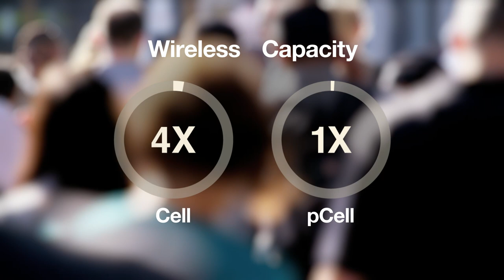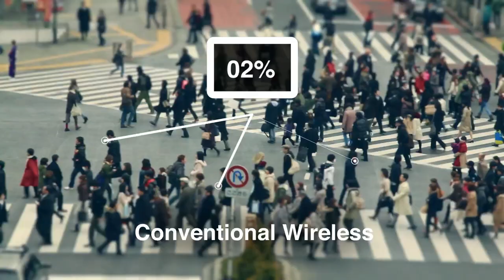Discover Artemis pCell LTE/5G Networks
Artemis pCell vRAN technology is an entirely new approach to wireless, delivering over 1 Gbps in 20 MHz of spectrum for Private or Public LTE or 5G networks, over 10 times the data rate of conventional cellular LTE/5G in the same amount of spectrum.

pCell’s first large-scale commercial deployment is a Private mobile network in SAP Center, home of the San Jose Sharks, a 140,000 sq. ft. (13,000 sq. m), 20,000-seat arena using free CBRS spectrum, where it not only delivers 1 Gbps per 20 MHz, 10x the aggregate data rate of the existing arena cellular network, it does so uniformly throughout the arena, while the cellular network data rate varies widely from seat-to-seat.

Artemis pCell vRAN is implemented in pure software running on COTS servers attached to pWave radios through conventional Ethernet cabling and switches. It’s fast to install, and easy to maintain. pCell will be available for venues, campuses, enterprise, healthcare, and any use case requiring high-performance, high-density, reliable, low-cost wireless, even if only very limited spectrum is available.

Learn more and tell us about your Private or Public LTE/5G network requirements